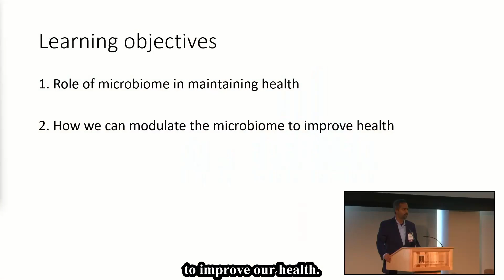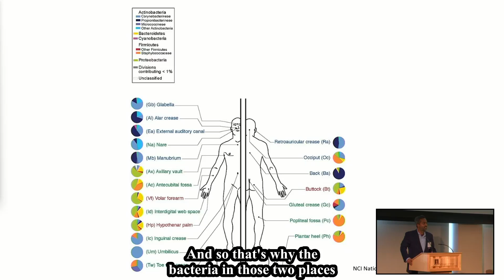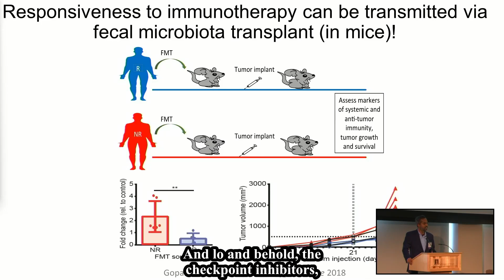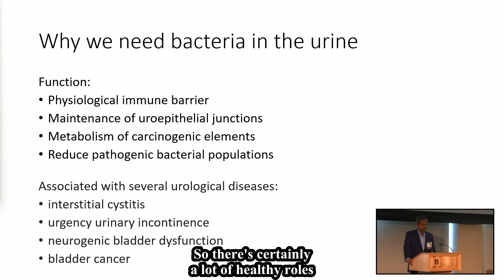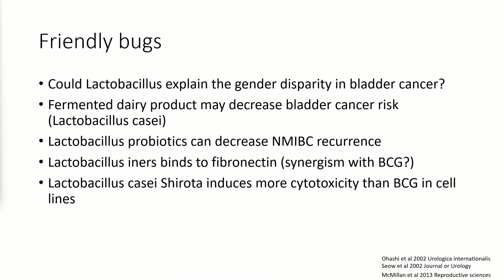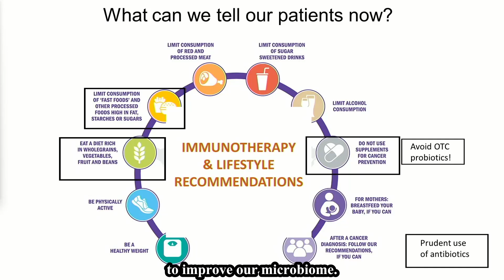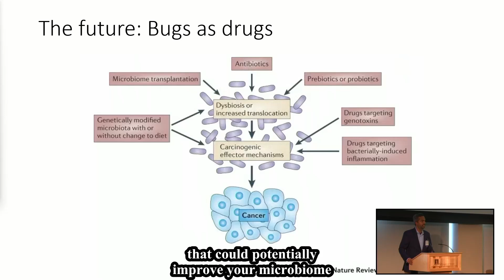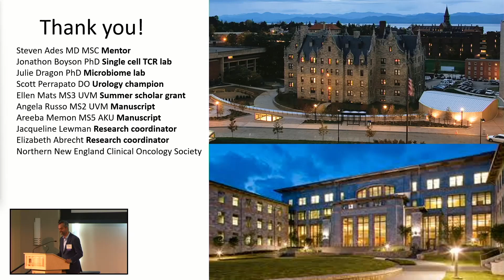WHCC “Microbiome: Nourishing Your Inner Bug(s)”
This educational video is content from the UVM Cancer Center’s 27th Annual Women’s Health and Cancer Conference, held on Friday, September 20, 2024, at the Dudley H. Davis Center at the University of Vermont.

Shahid Ahmed, M.B.B.S., Assistant Professor of Medicine, Winship Cancer Institute, Emory University
We are more microbe than human. The majority of these microbes help maintain health, but modern life can result in imbalances in the microbial composition. We are now learning how these imbalances can result in a host of diseases including cancers. Our expanding knowledge on this topic is also helping develop interesting new ways of treating and preventing cancer.